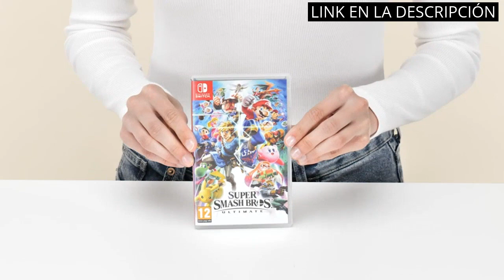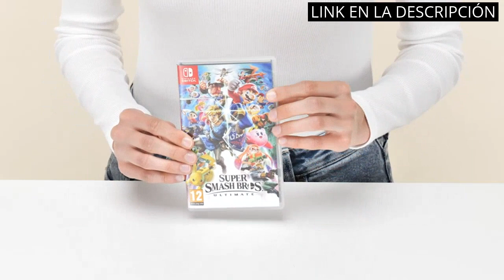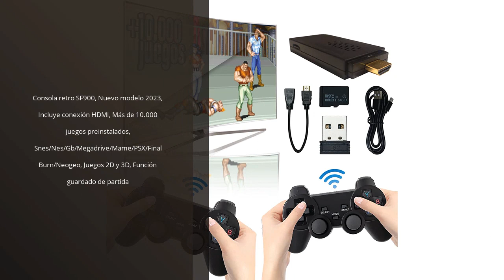【Super pang】Los 6 mejores productos para disfrutar del Super Pang como nunca antes ✔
✋  Aquí están los 6 mejores productos para disfrutar del super pang como nunca antes disponibles en el mercado.

🔽🔽🔽 ENLACES DE COMPRA SUPER PANG 🔽🔽🔽

1) New Super Mario Bros. U Deluxe

2) Super Smash Bros - Ultimate - Nintendo Switch [Importación inglesa]

3) Lego Marvel Super Heroes 2

4) Mini Consola Retro Juegos Arcade +600 Juegos Clásicos

5) Consola retro SF900, Nuevo modelo 2023, Incluye conexión HDMI, Más de 10.000 juegos preinstalados, Snes/Nes/Gb/Megadrive/Mame/PSX/Final Burn/Neogeo, Juegos 2D y 3D, Función guardado de partida

6) Sega Mega Drive Classics

00:00 - Intro
00:06 - 1) New Super Mario Bros. U Deluxe...
00:38 - 2) Super Smash Bros - Ultimate - Nintendo Switch...
01:16 - 3) Lego Marvel Super Heroes 2...
01:48 - 4) Mini Consola Retro Juegos Arcade +600 Juegos Clásicos...
02:15 - 5) Consola retro SF900, Nuevo modelo 2023, Incluye conexión...
02:57 - 6) Sega Mega Drive Classics...
03:32 - Outro